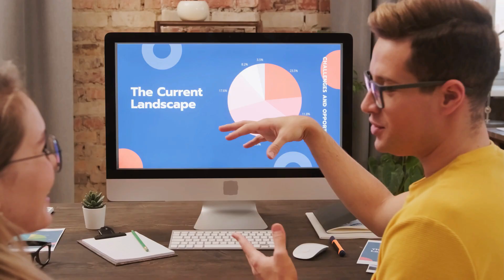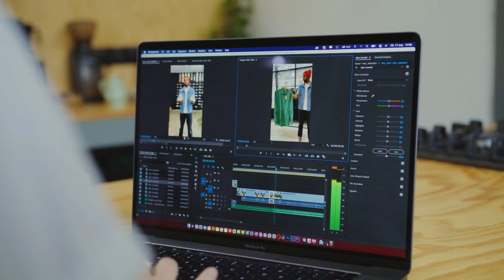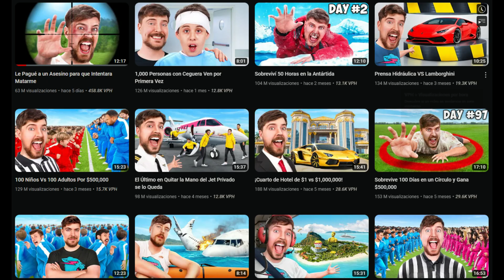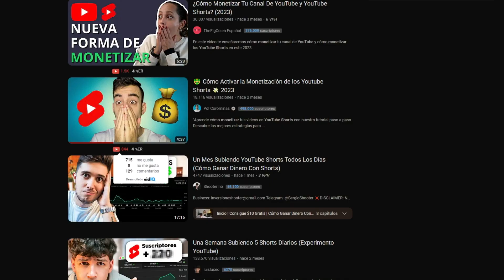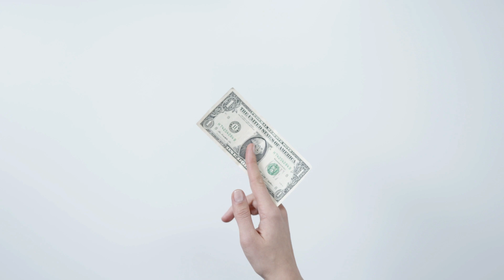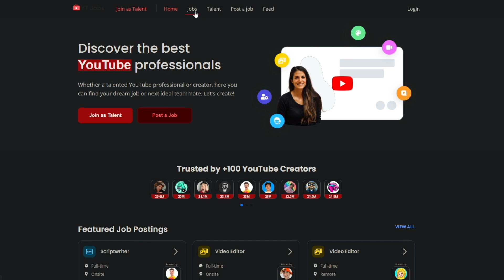6 trabajos remotos para ganar dinero con YouTube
En este video muestro como ganar dinero online trabajando para canales de YouTube.